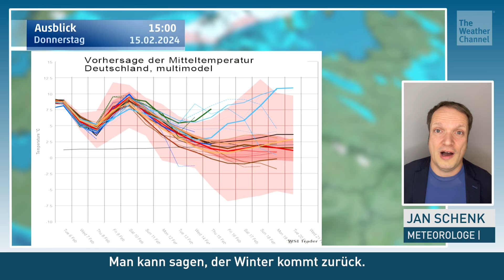Winter kehrt zurück mit Schnee und Schneeregen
Es wird wieder kälter -- wahrscheinlich auch für längere Zeit. Für alle, die sich schon an das frühlingshafte Wetter gewöhnt haben, gibt es auch ein paar Lichtblicke. Das Wetter an Karneval spielt zwar nicht immer mit, doch ein Tag wird auf jeden Fall außergewöhnlich warm.